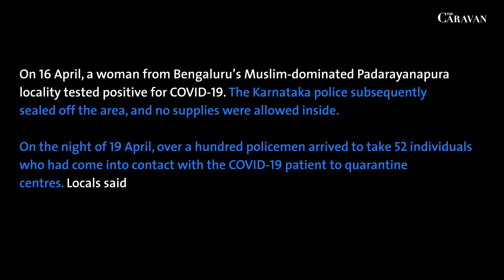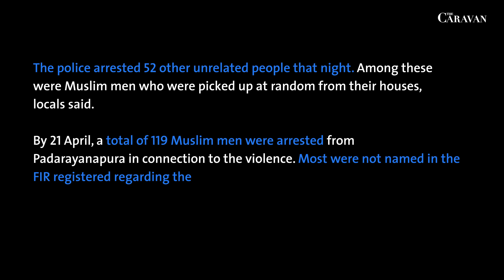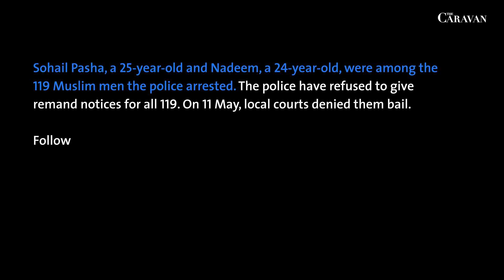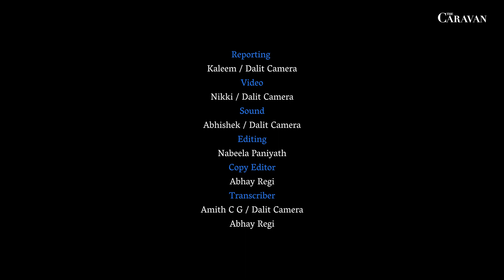Criminalising amidst the Contagion | The Caravan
Following the outbreak of COVID-19 cases at the Tablighi Jamaat markhaz, Kannada television channels played a major role in associating Muslims with the spread of the virus, which many locals said led to the vilification and violence they faced. As of 15 May, there was still a heavy police presence in the area and the locals continued to live in fear. Bengaluru police did not respond to queries about the allegations.

Dalit Camera reports.